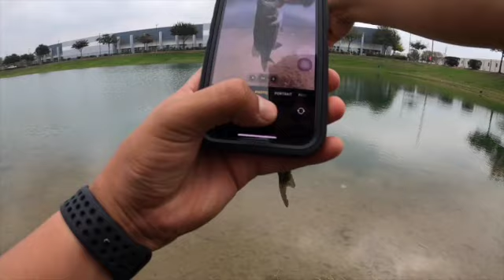Fishing in the blue pond.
Fishing the Houston Pond.
Fishing is a passion not a competition.
Shout out to my bro Carlos A.
I’m on Houston fishing spots page on Facebook.